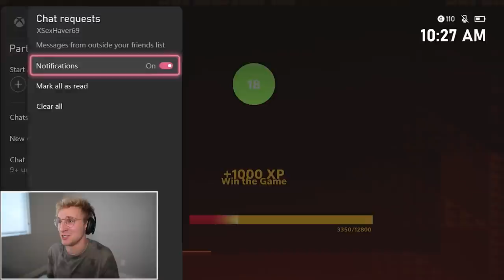EA Gave College Players X-Factors..!!